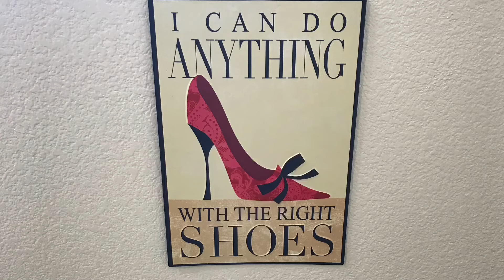Designer high heels boots, how to style - Part 1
How to style a lace up calf boots by Franco Sarto. Part 1. enjoy!